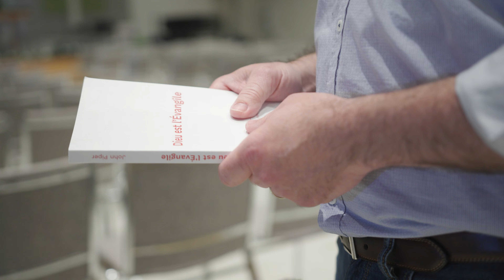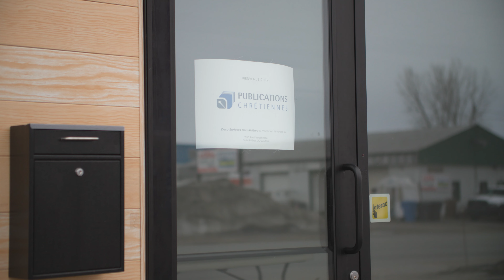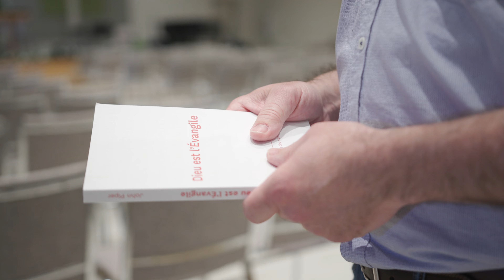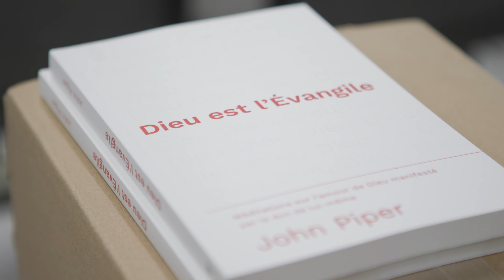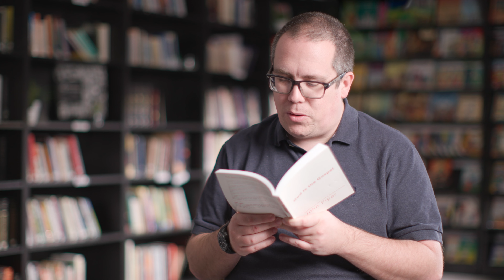See How ‘God Is the Gospel’ Is Helping People in Quebec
Desiring God partnered with Publications Chrétiennes in Quebec, Canada, to freely distribute thousands of copies of ‘God Is the Gospel’ to pastors and churches across the province. The goal? To help people see how focusing on the blessings of the gospel misses the point.

This work is fueled by the prayers and gifts of our ministry partners. Learn more about becoming a ministry partner